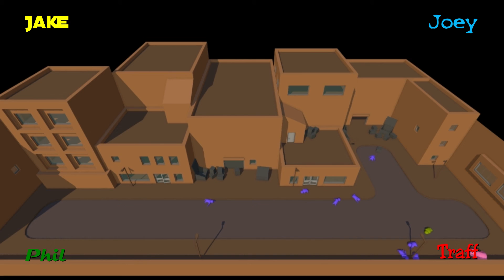PLAYGAME: GANG_BEASTS PART 9